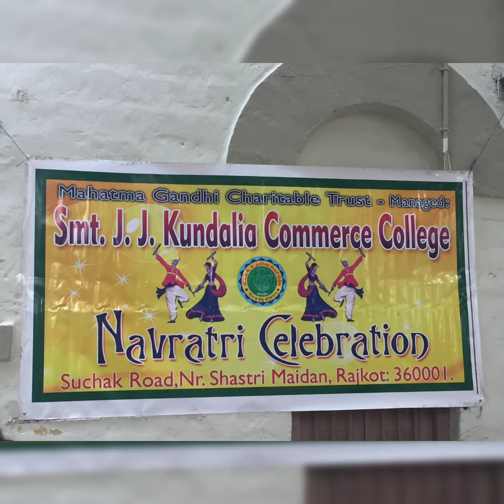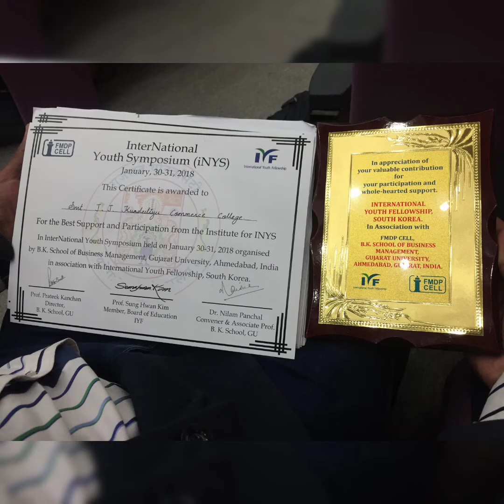ACTIVITIES INTRODUCTION (01/07/2020)